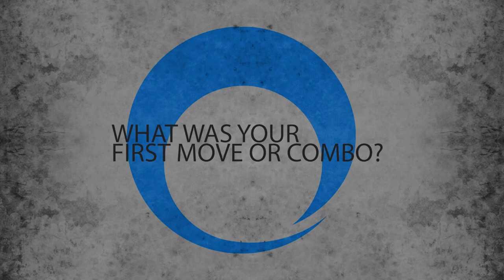Portrait of a Freestyler || GoodKid Freestyle || SWRL World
This week we have Football Freestyle instagram account runner, Mr. GoodKidFreestyle himself, Kevin Granados.

Let us know what you think of his thoughts in the comments below!

Want to see more on SWRL and its Official Freestyle Soccer Gear? Check out and follow our social accounts!